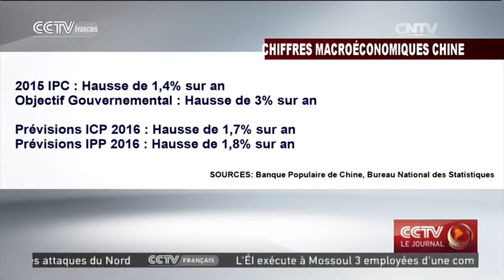Les pressions déflationistes menacent encore l’économie chinoise